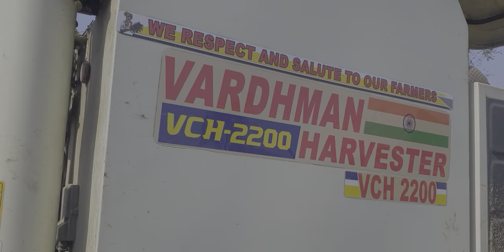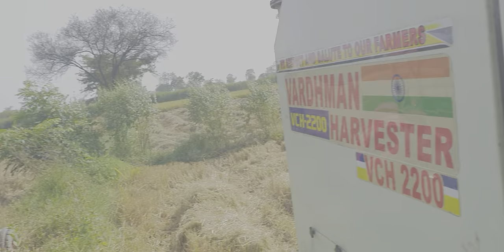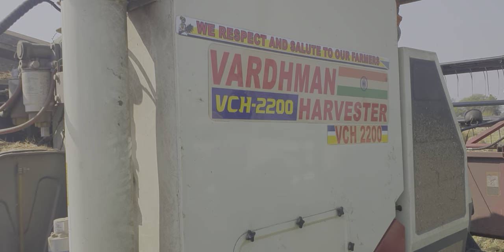Vardhman Harvester Machine|Best performance harvester Full video.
वर्धमान ट्रैक हार्वेस्टर मशीन ( सबसे तेज कटाई करने वाला मशीन) संपूर्ण भारत में उपलब्ध 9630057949